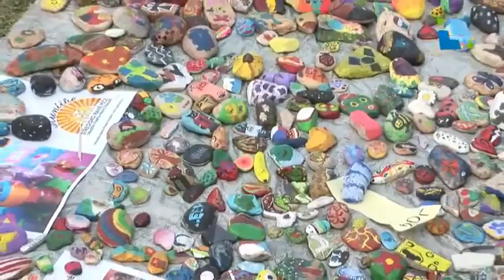Open Air rozproudil celé město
Festival Divadlo evropských regionů nabízí při každém ročníku i tradiční Open Air program. Ten i letos nabídl bohatý program. Na několika místech východočeské metropole se nejen hrálo divadlo, ale také zpívalo a ústředním motivem byl folklor.